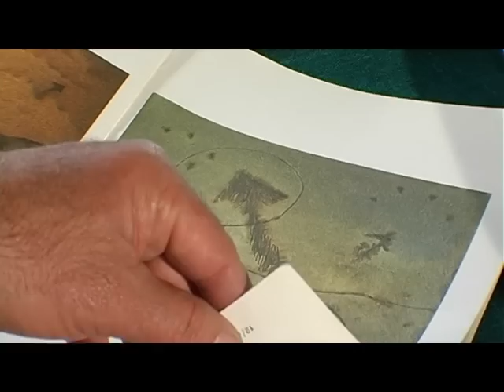Fernando Espino - Color Natal (bloque 1)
Fernando Espino, emblemático pintor santafesino que vivió alejado del reconocimiento y cuya obra permaneció oculta durante mucho tiempo. El programa busca difundir a uno de los más talentosos artistas que dio la provincia.

  "Color Natal. Notas sobre pintura santafesina", un ciclo de 13 programas de media hora cada uno, dedicado a artistas santafesinos cuya obra ocupa un lugar destacado en la historia del arte. En su recorrido "Color Natal" repasa la obra de Lucio Fontana, Fernando Espino, Juan Grela, Ricardo Supisiche, Eduardo Serón, Augusto Schiavoni, Leónidas Gambartes, Manuel Musto, Juan Pablo Renzi, Emilia Bertolé, Julio Vanzo, Antonio Berni y la experiencia del grupo de vanguardia Tucumán Arde.

La propuesta del ciclo es acercarse a estos artistas santafesinos a partir de la observación de sus obras y del juego de interpretaciones que supone pensar  que una pintura dispara miles de relatos en aquellos que la contemplan. Y también que, detrás de esa obra de arte hay otro relato: el de sus autores, su entorno, la época que les tocó vivir, sus tradiciones y las resonancias de esas obras en las nuevas generaciones de artistas contemporáneos. El ciclo completo conforma un diario de viaje por la obra de algunos de los autores significativos de las distintas tradiciones de la plástica de Santa Fe.
El resultado es una muestra de un patrimonio rico, diverso y vital, convertido en una colección audiovisual que busca poner en común las imágenes que integran nuestra historia cultural.

"Color Natal. Notas sobre pintura santafesina" es una producción integral de Señal Santa Fe, Secretaría de Producciones e Industrias Culturales del Ministerio de Innovación y Cultura.